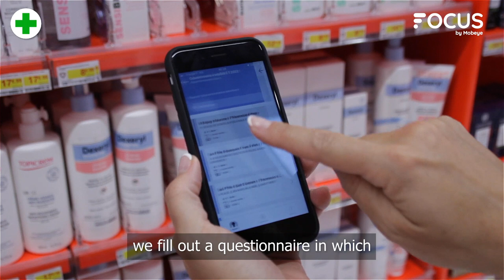How does Pierre Fabre check the implementation of its products in pharmacy with Focus